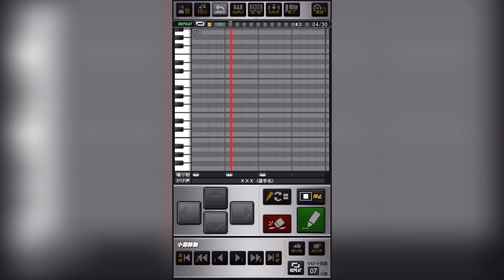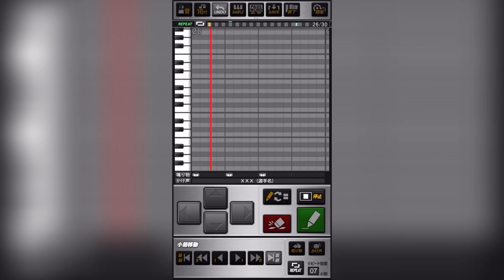【神引き】プロスピAの自チームS確定スタートダッシュガチャを引いてみた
サブチャン開設しました！
こちらから登録お願いします🤲

プロ野球スピリッツA プロスピ スタートダッシュガチャ 自チーム Sランク 確定 純正 アニバーサリー